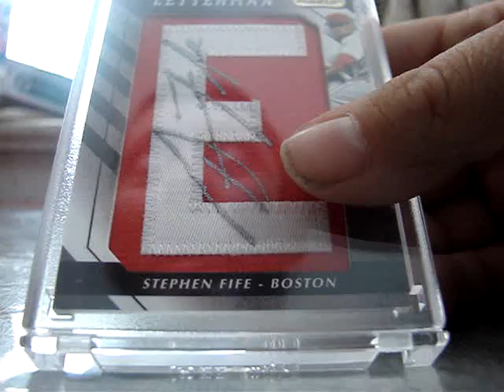Mailday From Bigdog7499 :)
heres what the mailman brought me today
and you need to go sub to Bigdog7499 NOW :)

I now only need B x2, E and a R if you have any let me know :)